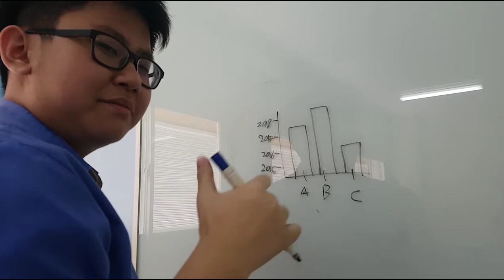9D - Vincentcius Nickson & Kent Karsten P